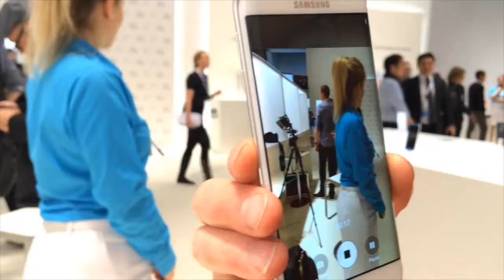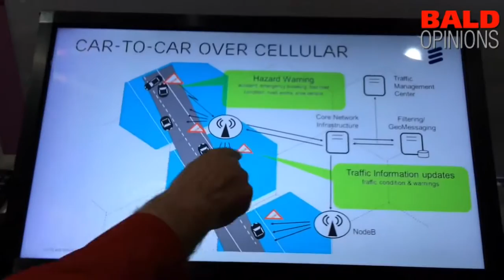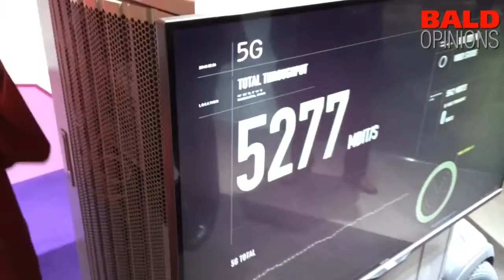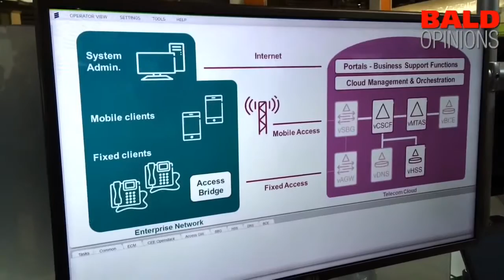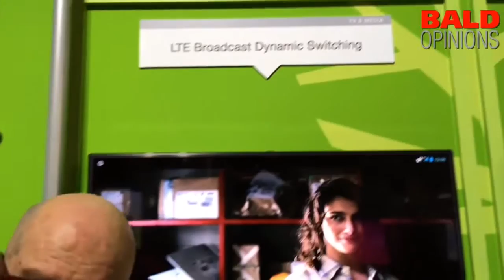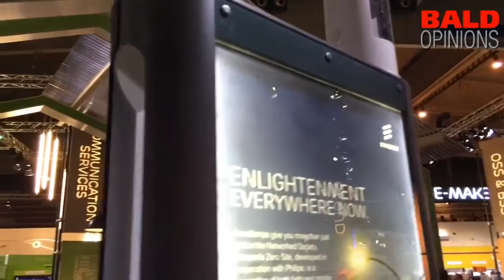Vincent Everts did a tour at the Ericsson's booth during the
Vincent Everts did a tour at the Ericsson's booth during the World Mobile Congress. In less than 10 minutes he highlights the major innovations. is published on event Baldopinions: